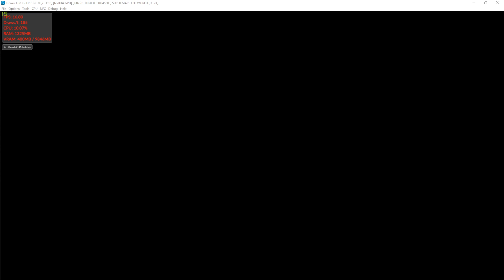Cemu 1.18.1 | Super Mario 3D World [WII U EMULATION]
My spec:
GPU: RTX 2080 Ti
CPU: Intelt(R) Core(TM) i7-7800X CPU @ 3.50GHz
Memory: 32 GB RAM (31.71 GB RAM usable)
Operating system: Microsoft Windows 10 Home